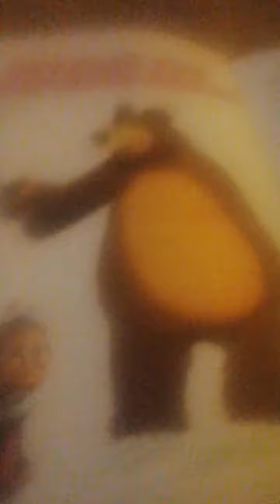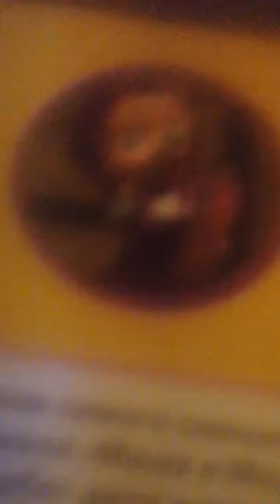Маша и медведь пришли волк чзкми нет ничего хуже(2)